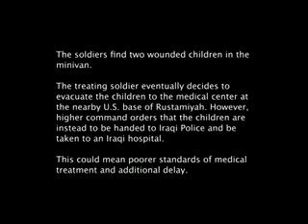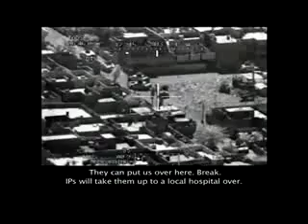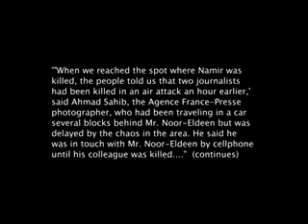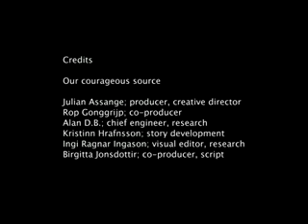Wikileaks Leak - US Military shooting 2 at innocent Iraqi c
FBI Agent Dscovered at Center of Alleged Hutaree ConspiracyKurt Nimmo 30, 2010The FBI had an infrmant inside the Hutare group ...